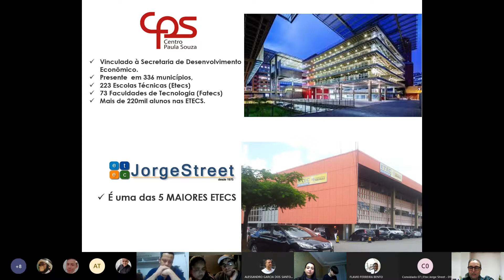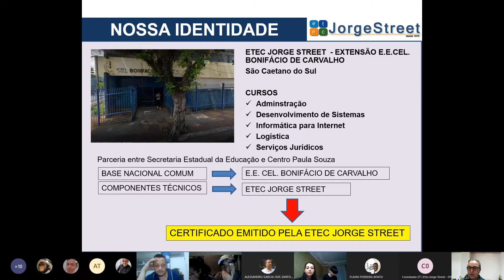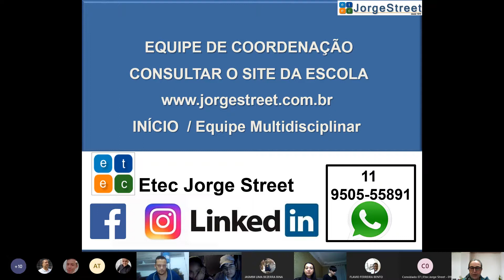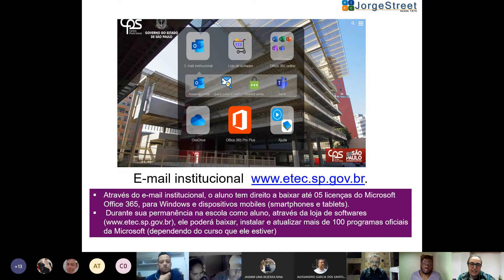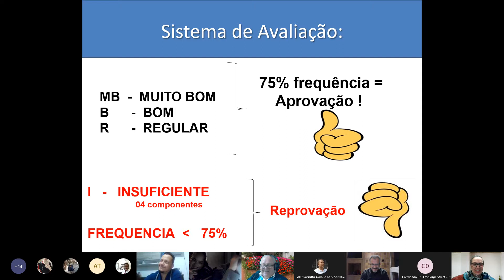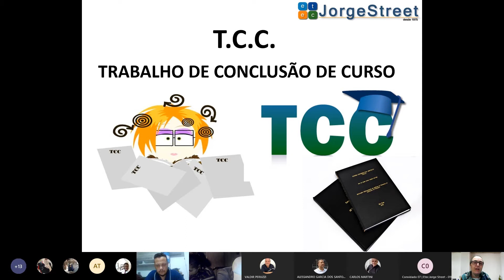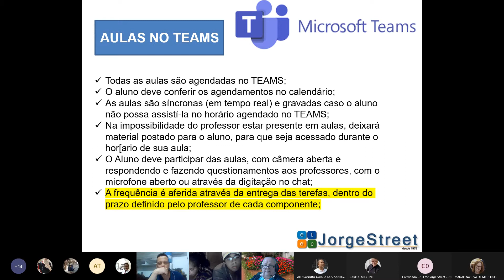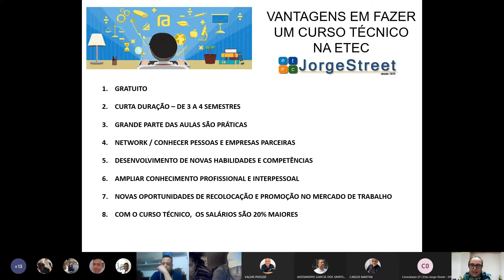Reunião de Pais - 1º Bimestre - Novotec Híbrido - 2º INFONET / 2º ADM / 2º LOGÍSTICA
Este vídeo é sobre a reunião de pais das 2ª séries dos cursos Novotec Híbrido em Informática para Internet, Novotec Híbrido em Administração e Novotec Híbrido em Logística ministrados na EE Bonifácio de Carvalho em parceria com a ETEC Jorge Street.